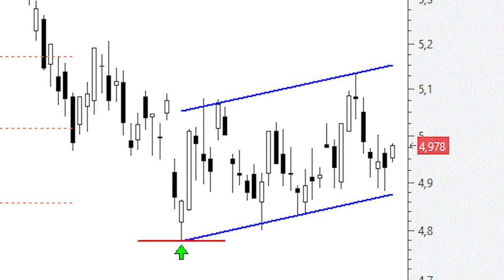BBVA: toda recuperación pasa por respetar los mínimos de junio